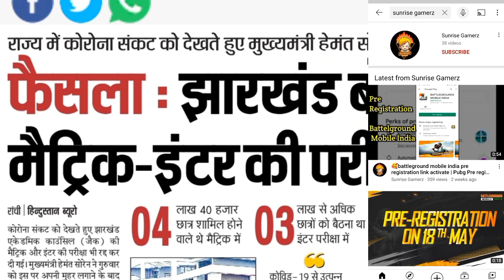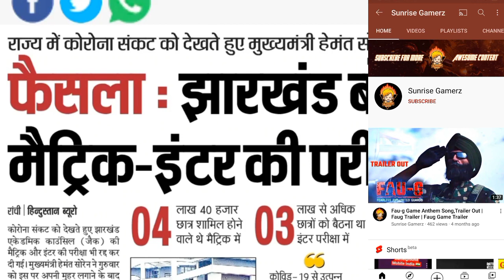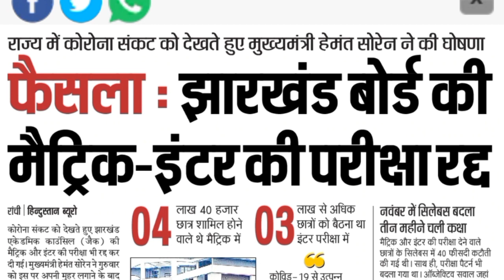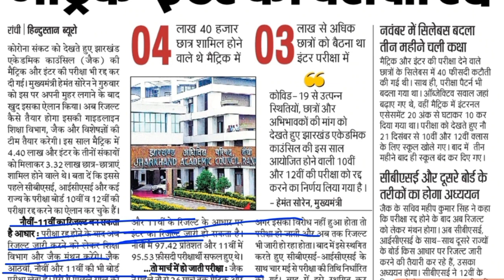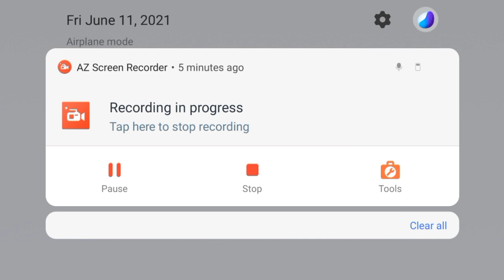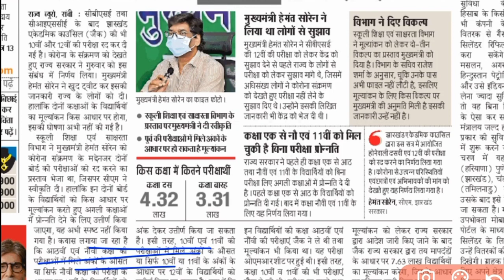Jac Board 10th 12th Result 2021 | Jac board exam 2021 news today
Jac board exam cancel 2021
jac board new update
jac board exam 2021 today news
jac board exam 2021 news today
jharkhand board exams 2021
Jac board 10th exam 2021
jac board 12th exam 2021
jac board exam cancel news 2021
jac 12th exam cancel 2021
jac ka exam cancel ho gya 2021
jac board exam cancelled 2021
Jharkhand board exam cancelled 2021
jac 10th result criteria 2021
jac 12th result criteria 2021
jac results 2021